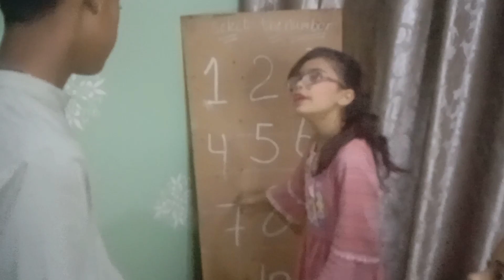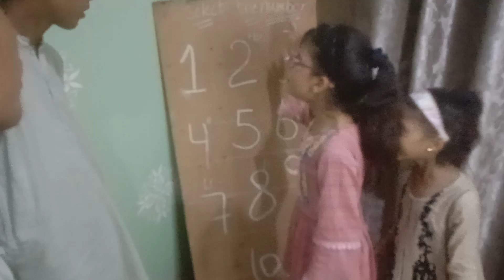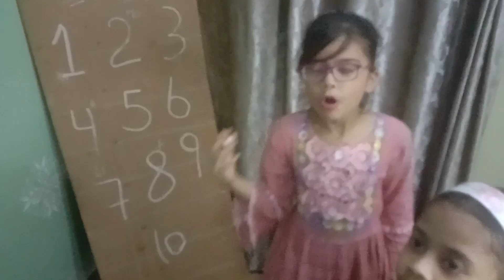Chuse the number win prizes// hasnain bhai ko larky bana diya😄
umaima Queen vlog#umaima Queen gaming vlog challenger Umaima Queen# chuse the number win prizes #

Game kuch aisa tha is ma 2 round tha or 2 number select karna tha har person ko phir nikalta prizes ya panish ap bhi try kara maza ayga
# chuse the number win prizes #